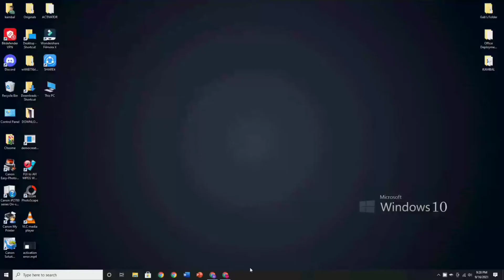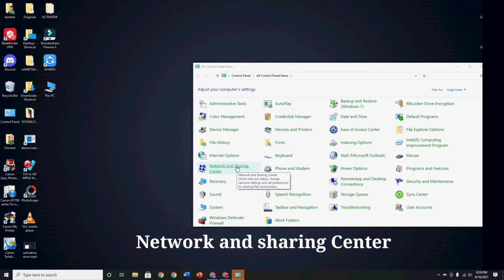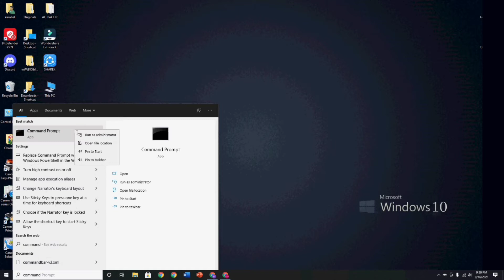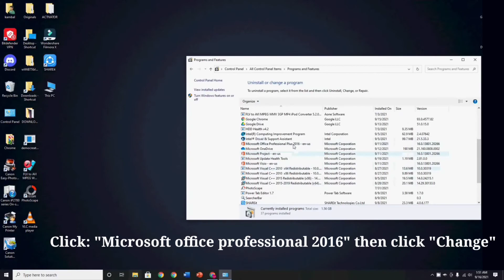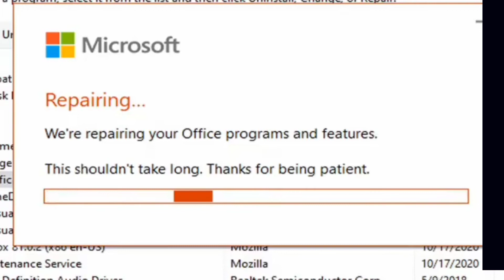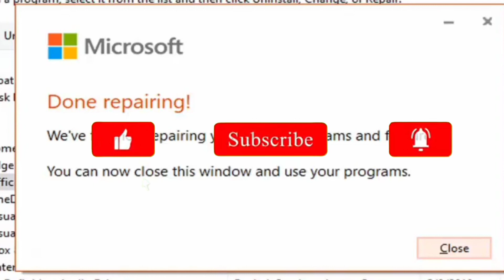HOW TO FIX OFFICE 365 ACTIVATION ERROR WE COULDN'T CONTACT THE SERVER//2021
KEYS:
Fix Office 365 activation error We couldn’t contact the server:
Error 0x80072EFD or 0x80072EE2 accompanied with a message stating:
We couldn’t contact the server. Please try again in a few minutes.
How to Fix Office 365/2016 Activation Error 0x80072EFD
Microsoft Office: We Couldn't Contact the Server Error
We couldn't contact the server 0x80072EFD while activating
Office 2013 Activation Error, couldn't contact the server
Unable to activate Office365 (we couldn't contact the server
How to troubleshoot Microsoft Office Activation Errors
How to fix Windows 10 Activation Error Code: 0xC004F074?
How To Get Rid Of Office 365 Activation
Unable to contact server, please check connectivity or server
Fix Error 0x80070005 or Unlicensed Product in Microsoft Office
We couldn't contact the server. Error 0x80072EFD
Microsoft Office Activation Error Solved | New Trick 100% Works
Error: Activation Failed
FIX: 0x80072F8F Windows Activation Error
Ways to Fix We Couldn't Set Up Office Error 0xc004f200
0x80072F8F Activation error in Windows 10/8/7
How to Fix Error Code 0x8007007B on Your PC
Unlicensed Product and activation errors in Office - Microsoft
Windows Activation Error Appears On Your PC, How To Fix
ERROR when activating a license
How to Fix Error Code 0x8007267c at Windows 10 Activation
How To Fix Error Code 0xC004f074
How to Fix Activation Error 0xc004e028 in Windows 10
Microsoft Office Professional 365 fails to activate
How To Fix Windows 10 Error Code 0x80072ee7
Office 365 Activation error 0x80072EFD
Office 365 "Sorry we are having some temporary server .
How to fix office 365 activation error